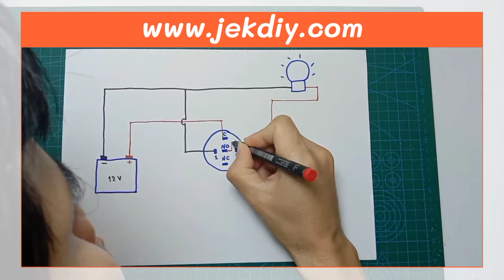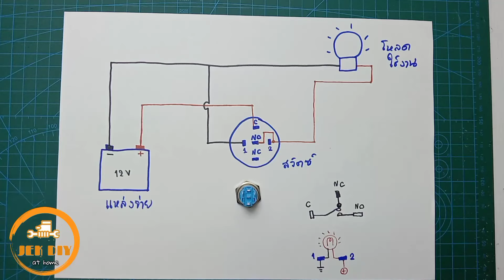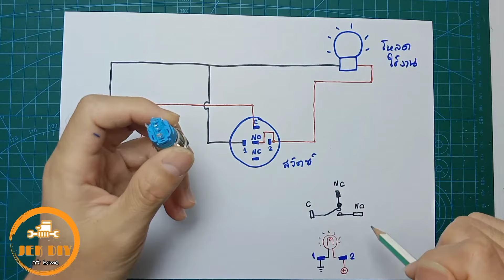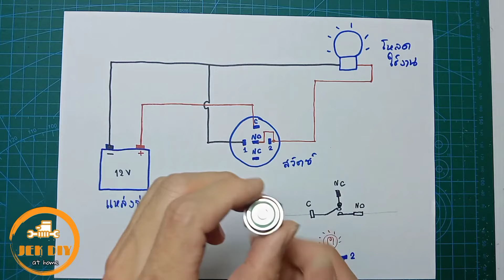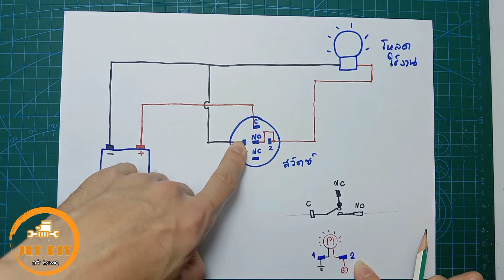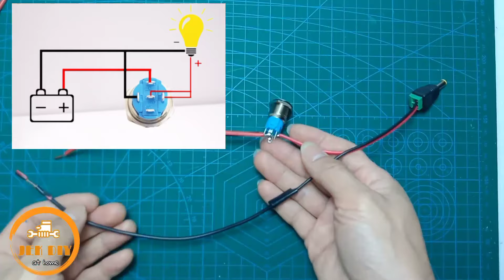การต่อสวิตช์กดติดกดดับสแตนเลส16mm.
ไฟฟ้า
วิธีต่อสายใช้งานสวิทซ์สแตนเลส กดติดกดดับ ขนาด 16 mm. ชนิด5ขา